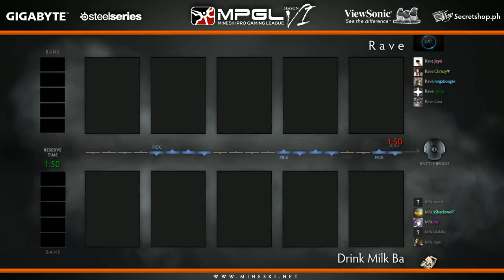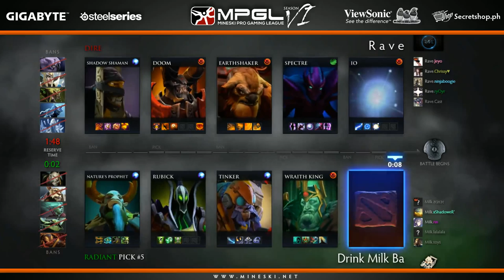MPGL SEA | DOTA2 CLASS S | Groupstage | RAVE.DOTA[PH] vs MILK[SG] [G2]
LIVE! @Mineski Studio X w/ Vibar and Youngblood

MINESKI PRO-GAMING LEAGUE SEASON 6
PRESENTED BY GIGABYTE

Official Gaming Gear: Steelseries
Official Gaming Monitor: Viewsonic